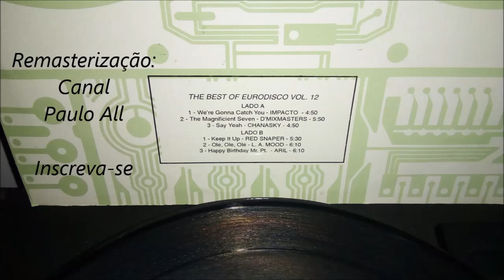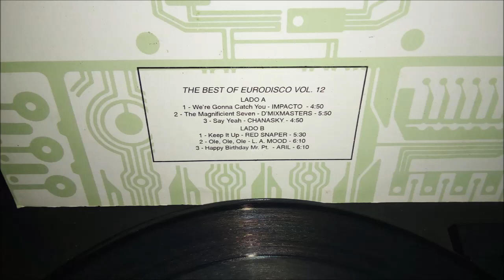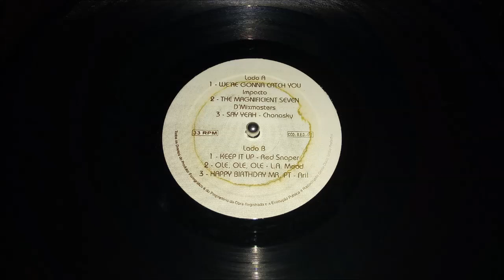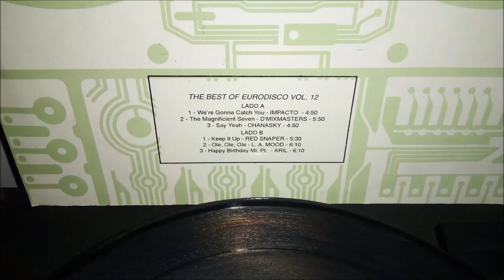The Best Of EuroDisco Vol 12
CONTRIBUA COM O CANAL. DOE QUALQUER QUANTIA NO UOL/PAGSEGURO.

MÚSICAS EXTRAÍDAS ORIGINALMENTE DO DISCO